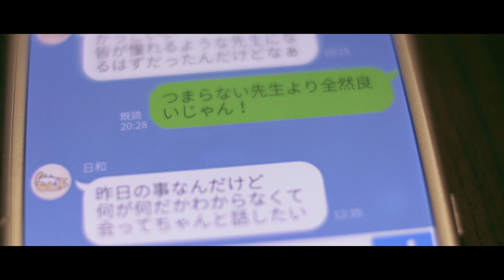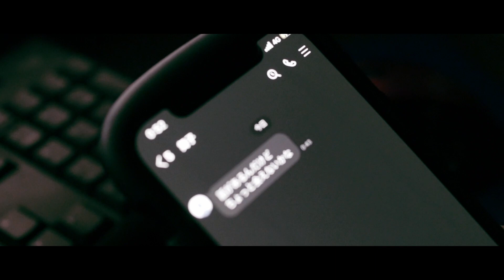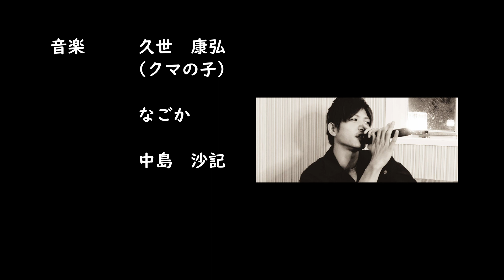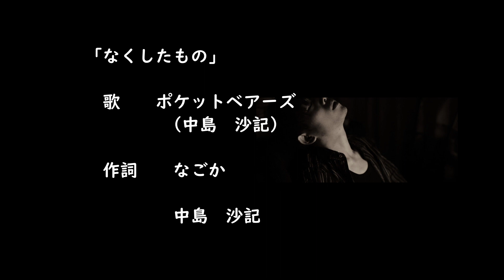自主制作映画「なくしたもの」後編 らむ&中島沙記&こはる＆片沼日奈子＆西崎朱里&あん&なごか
自主制作映画「なくしたもの」

自主制作映画を制作中です
前編・後編の2部構成となっております

ストーリー（前編）
ある日、翔は幼なじみ(夏美)と海を眺めていた。
2年前の夏、最愛の人（舞衣）を亡くし、今も前を向けずにいる。
その海で一人の女性（日和）と出会う。
日和との日々により、少しずつ明るさを取り戻す翔。
その姿に、うれしくも胸が痛い夏美
大好きなバンドのLIVEの後、日和の親友（舞子）とバッタリ出くわす。
その姿は・・・
それぞれの思いが交差する夏

撮影機材
カメラ　Panasonic LUMIX DMC-GH4
　　　　SONY α7
レンズ　Voigtlander NOKTON 25mm F0.95
　　　　Voigtlander HELIAR classic 75mm F1.8

モデル
　中島沙記(フリーランスモデル)